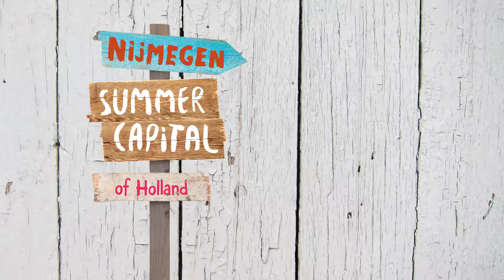Marjolein Pieks heeft de SumCap-telefoon